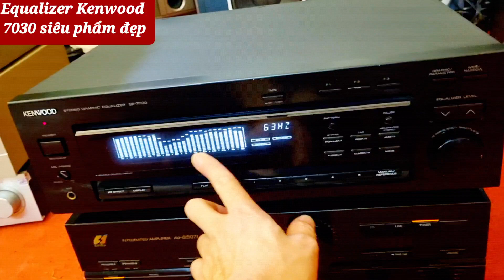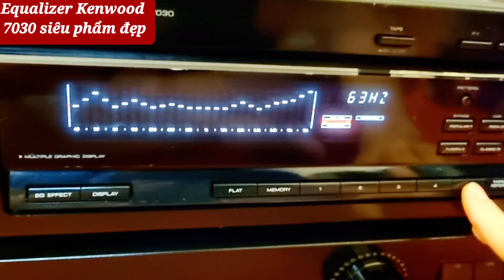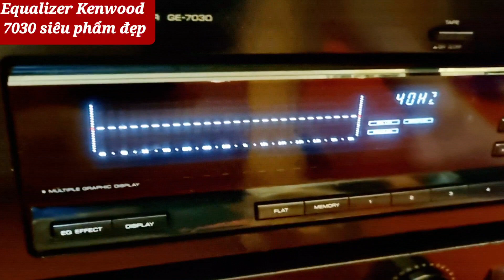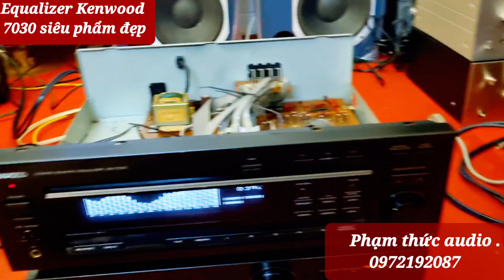Lọc xì kenwood 7030 quá hay và đẹp zin 1000000%%%%%